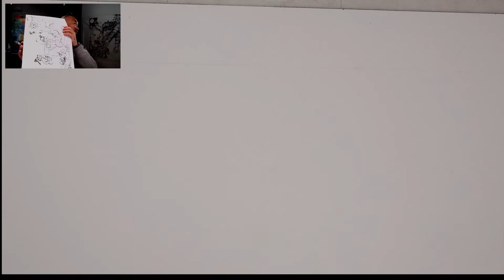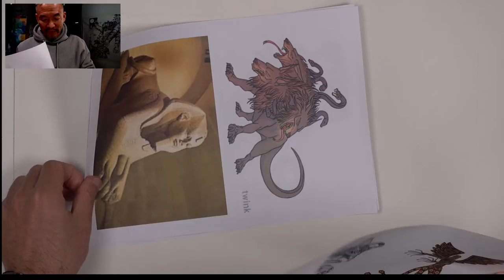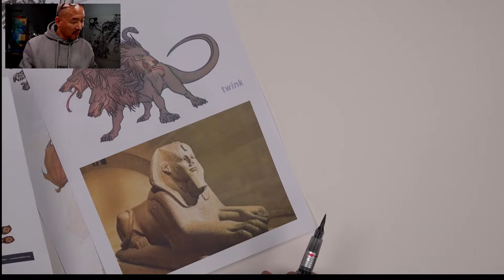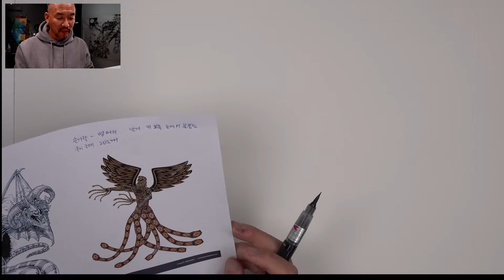2021.02.25 Live Drawing. Superanicon Commission #12